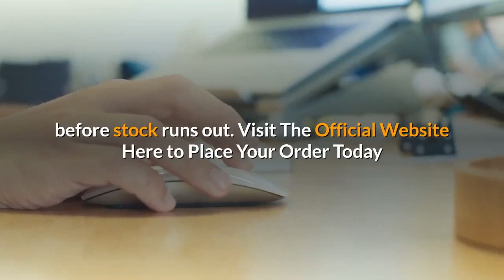LeptoConnect Review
LeptoConnect is a new weight loss supplement that utilizes a set of powerful fat-burning techniques. Excess fat is something many people had wanted to deal with. Fats around one's stomach and thighs are known as stubborn fats. These are particularly difficult to get rid of.

Despite one's hardest efforts, sometimes their body simply is unable to shred these troublesome fats. LeptoConnect is a weight loss formula that people should not overlook. It provides the help that many people have wanted for long.

The best part is that it does this at a very low price, and in a safe way. The reliability is emboldened by the natural composition and a 100% money-back guarantee

Supplies are limited so it is best you get your hands on this weight loss supplement before stock runs out.

You may also be interested in:

How This Simple, 3 Step Strategy Treats Type 2 Diabetes. 100% Guaranteed!

Discover how to Heal Arthritis in 3 simple steps.

To cure your high cholesterol today, you need to cut out this one ingredient that you didn’t even know you were consuming.

With these 3 exercises – they’ll drop your blood pressure back to normal in 9 minutes.